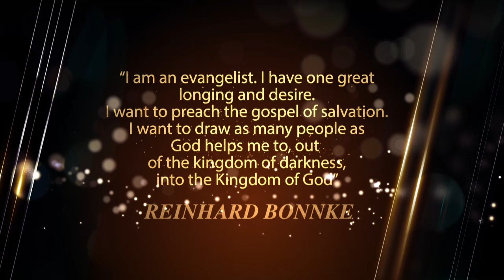PROPHET OMALE PAYS TRIBUTE TO REIGNHARD BONNKE. A MUST WATCH.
Precious in the sight of the LORD is the death of his faithful servants. (Psalm 116:15).

Prophet Dr. Emmanuel, Pastor Mrs Deborah Omale and the Divine Hand of God Prophetic Ministries Int'l, join the world not to worry, but to celebrate one of the greatest man that has ever lived. Rest on in greater glory, great servant of God.

You can also visit our church @ DivineHandOfGodPropheticMinistriesIntl No. 638, Durumi District, Garki Area 1, Abuja, Nigeria.